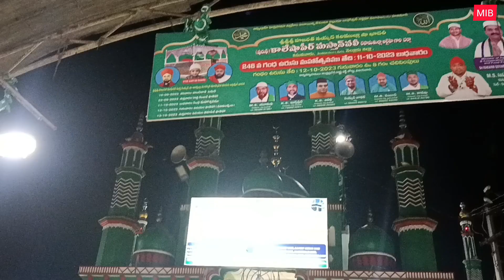Kasmuor | மஸ்தான் பாபா தர்கா (நெல்லூர்ஜில்லா}31-10-2023 | MI.BABA | 9841383562